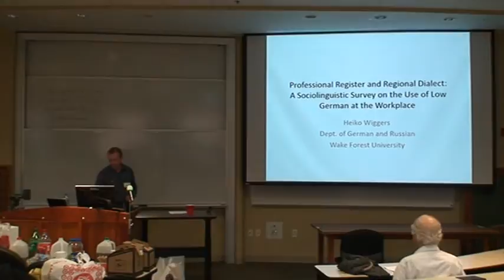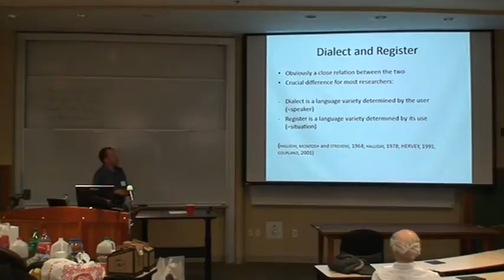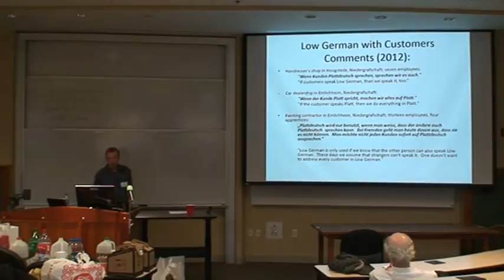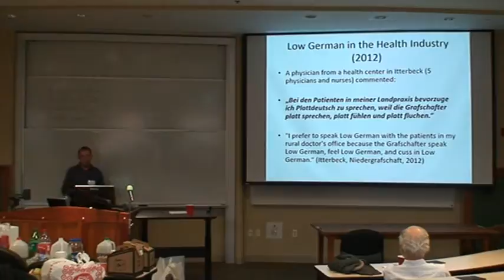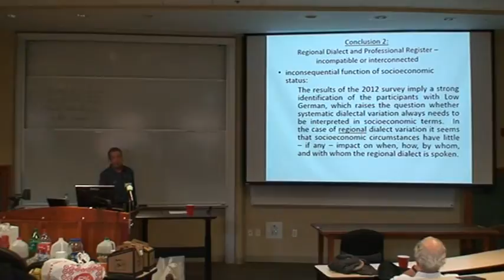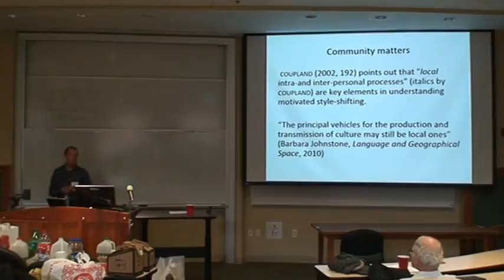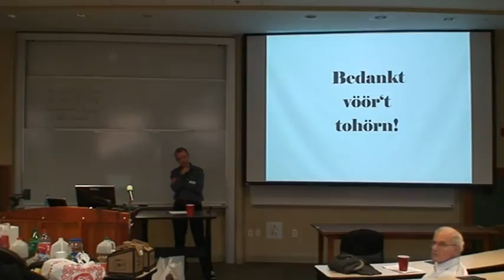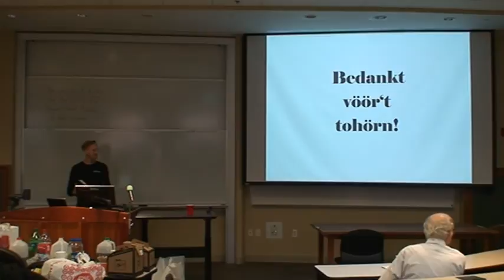Heiko Wiggers - Professional Register and Regional Dialect: Low German at the Workplace (LSUGA 2015)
Heiko Wiggers - Professional Register and Regional Dialect: A Sociolinguistic Survey on the Use of Low German at the Workplace

Presented at the 2015 Interdisciplinary Conference of Linguistics at UGA, put on by the Linguistics Society at the University of Georgia (LSUGA).